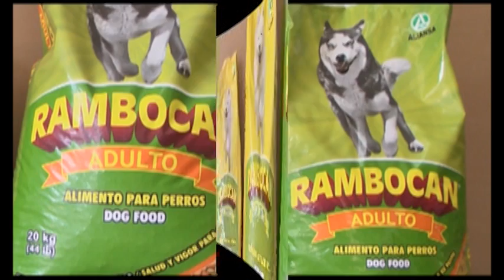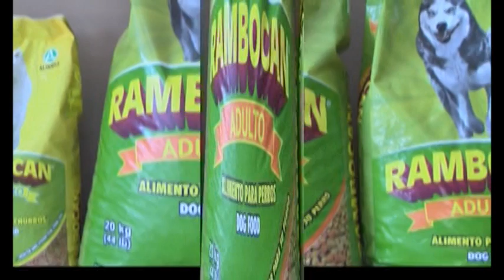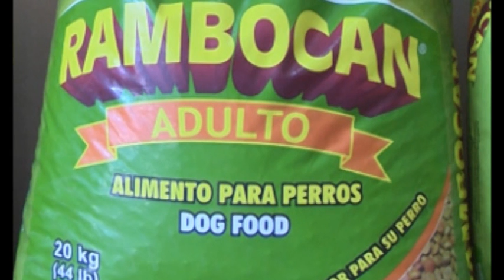Morning Matters with Patrick at St. Paul's Bank